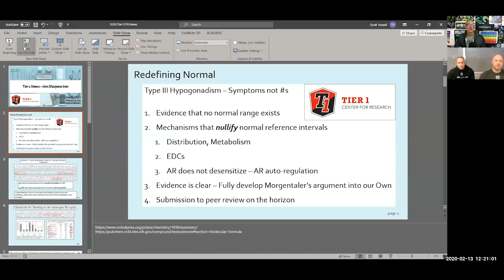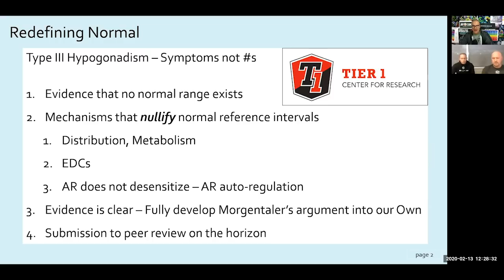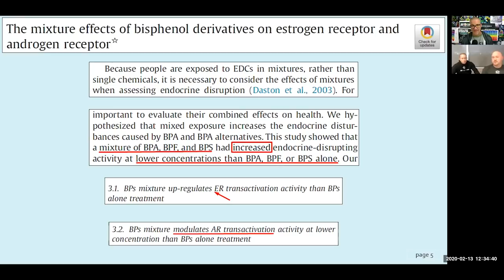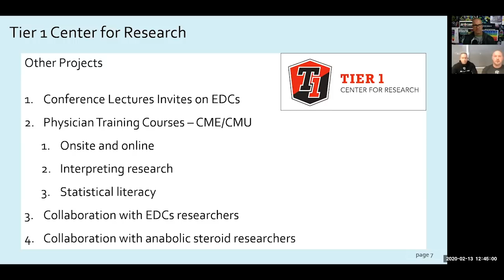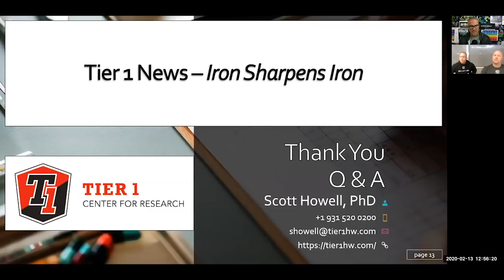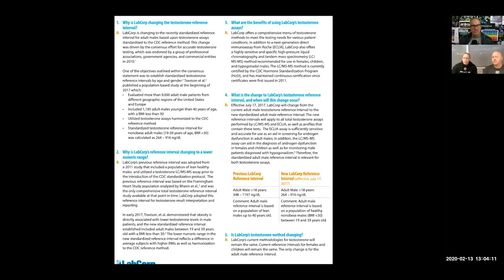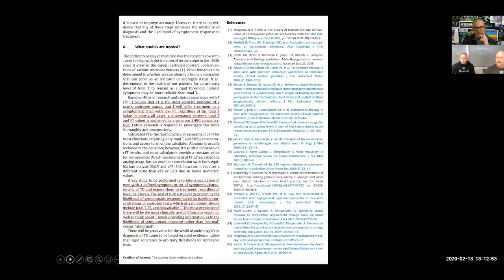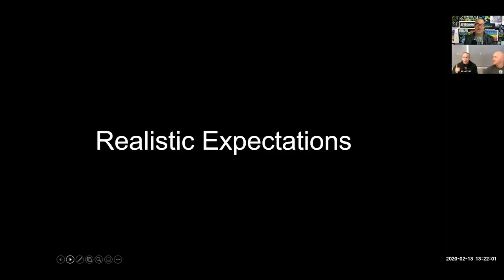Changing the Paradigm Shift of Hormone Optimization - Part 1 w/Dr Keith Nichols & Dr Scott Howell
There are many hurdles and roadblocks getting in the way of quality optimization reaching the patients who need it.

How is a lack of physician awareness contributing to this issue?

What are the mechanisms that interfere with androgen metabolism and distribution in the body?

In Part 1 of this AMAZING episode, Dr. Keith Nichols and Dr. Scott Howell from Tier 1 Health and Wellness, share on the work they are doing to redefine testosterone optimization and how it benefits patients.

Three Takeaways

- When it comes to testosterone optimization, you have to outcompete the receptors. There’s no limiting dose of testosterone to get a man to feel better.

- 30-40% of physicians don’t have statistical literacy, which is a huge problem.

- The principles of harm reduction: education, guidance, genetic testing, risk mapping and auxiliary drugs.

Guest Bio-

John Keith Nichols, M.D. is the Medical Director and CEO of Tier 1 Health and Wellness, the premier preventive medicine clinic in the Southeast.

Scott Howell, Ph.D. is the Research Director of Tier 1 Health and Wellness, Center for Clinical Research. He is an epidemiologist, exercise physiologist and mechanical engineer with research interests in the long-term safety of therapeutic androgen use, endocrine disrupting chemicals exposure, and preventative medicine.

If you want the healthiest and youngest looking skin possible, choose to experience the transformative power of GHKCu:

If You Want to Take Your Sex Life to the Ultimate Level, You Must Experience the Power of The Rocket:

To Get your ticket to FULL SPECTRUM OPTIMIZATION-Grab my 5th and most informative book yet: Living a Fully Optimized Life: How to Break Free from Sick Care Medicine Before it Kills You.

To Lower Your Body Fat in the Fastest Way Possible While Maintaining Metabolic Flexibility and Long Term Health:

Skyrocket Your Energy Levels and Deepen Your Sleep with the World’s Most Powerful AntiOxidant: